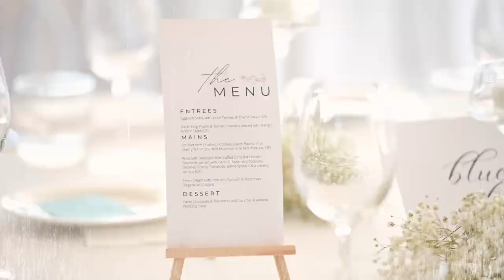Daisy and James | Amity ceremony Point Lookout reception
Daisy and James met for the first time when Daisy was in Australia for three month playing netball, she then retuned to the UK for six weeks before flying back to Australia to be with him and they have been together ever since.
They love Straddie and when they visit, always stay in a house along the rock wall in Amity, which they do often, the wildlife being a big drawcard (I get that)
They had their ceremony at this house, overlooking the bay and then made their way to Point Lookout (via a couple of photo spots) for their reception at the Straddie Hotel.
Daisy met all of her girls while working at Australia Zoo and I believe it may be the first wedding we have been involved in when most people there have no problem picking up a snake.

Thanks to these guys